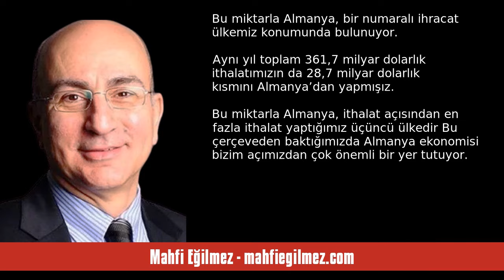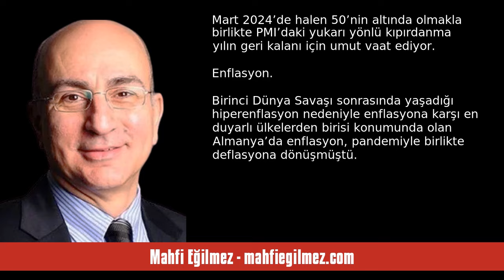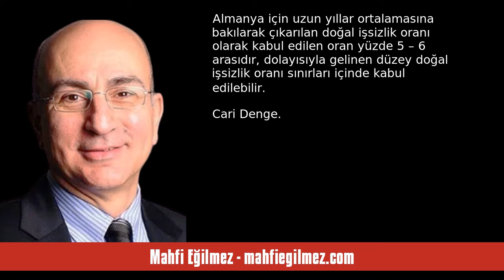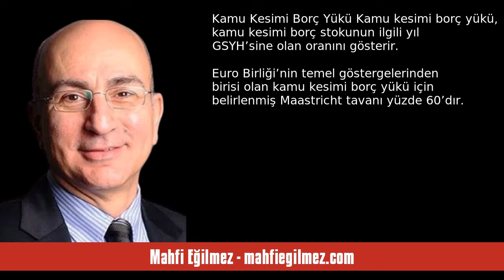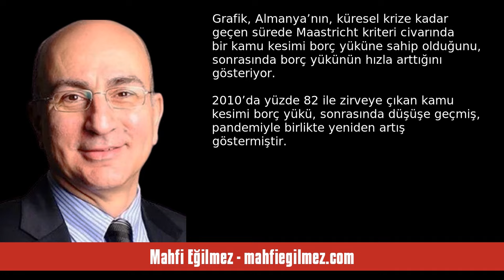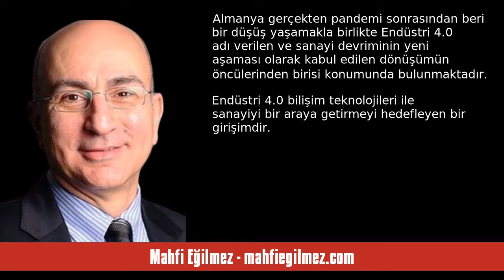MAHFİ EĞİLMEZ: ALMAN EKONOMİSİNİN SON DURUMU - SESLİ KÖŞE YAZISI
Mahfi Eğilmez - mahfiegilmez.com - Alman Ekonomisinin Son Durumu - 23 Mart 2024 tarihli yazısının seslendirmesi

"Almanya, Türkiye’nin dış ticareti açısından en önemli ülkedir. 2023 yılında toplam 255 milyar dolarlık ihracatımızın 21,1 milyar dolarlık kısmını (yüzde 8,2) Almanya’ya yapmışız. Bu miktarla Almanya, bir numaralı ihracat ülkemiz konumunda bulunuyor. Aynı yıl toplam 361,7 milyar dolarlık ithalatımızın da 28,7 milyar dolarlık kısmını (yüzde 7,9) Almanya’dan yapmışız. Bu miktarla Almanya, ithalat açısından en fazla ithalat yaptığımız üçüncü ülkedir (birinci ülke Rusya, ikinci ülke Çin.) Bu çerçeved. "